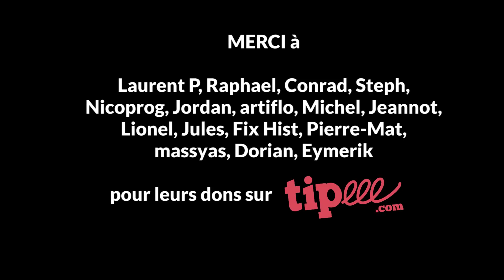Les courroies de l’épareuse ont cassé - 2018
Les courroies qui entraînent le rotor ont cédé à cause de la forte végétation à broyer et par les très fortes chaleurs de cette fin d'été. Un simple démontage, remontage et tension des trois courroies neuves me permettent de terminer la fauches des bords de champs et de routes.

Prise de vue : 1-15 septembre 2018